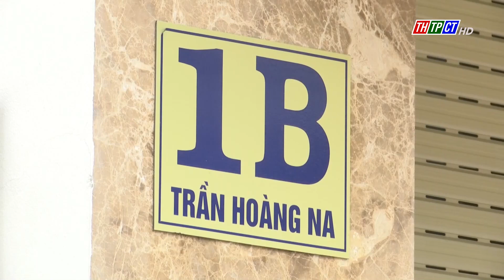Đường Trần Hoàng Na xuất hiện nhiều điểm sụp cống tạo ổ gà| Cần Thơ TV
Đường Trần Hoàng Na do ban quản lý dự án ODA làm chủ đầu tư được xây dựng và chính thức hoàn thành đưa vào sử dụng từ năm 2021 đã khắc phục tình trạng ùn tắc giao thông, tạo thuận lợi cho việc phát triển kinh tế thương mại dịch vụ của các phường nội ô.